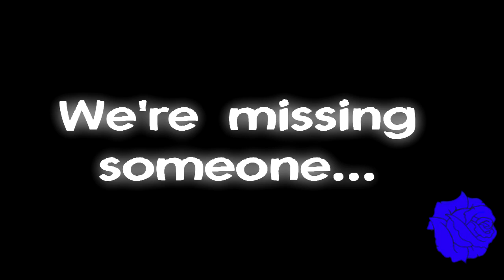Happy late Birthday and New Years Eve fule389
First thing first.

HAPPY LATE BIRTHDAY!

Im srry its a day late and happy New Years Eve!!! And Im srry if you dont like it much plus the added extra song... I wanted to add a lil humor because I like making people laugh and wanted to make you laugh!! So um. I hope you likes?. Srry that its not that good.

Anime: Sengoku Basara
Songs:
-Alors on Danse by Stromae
-We No Speak Americano by Yolanda Be Cool vs DCUP
-Bon Bon (We Dont Speak Americano) by Pitbull
-Price Tag by Jessie J ft. B.o.B.

Ive been noticing people leaving comments asking for a Sengoku birthday vid request, which I do not mind at all!! But it be easier if you could PM me instead with the songs and Sengoku characters you want. ^^' But I be glad to take vid request!!